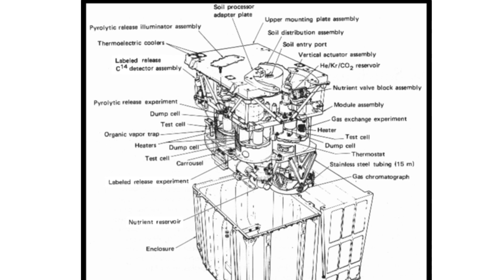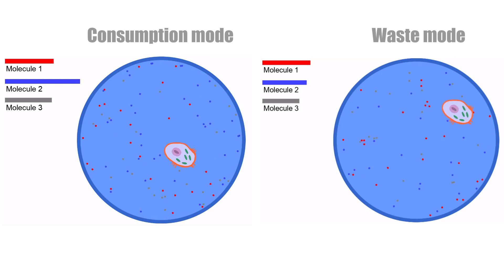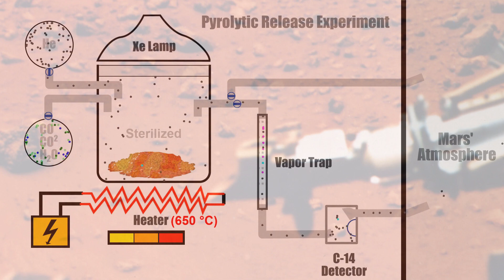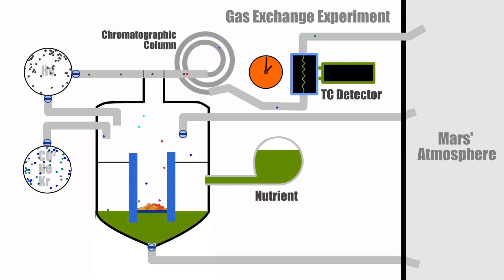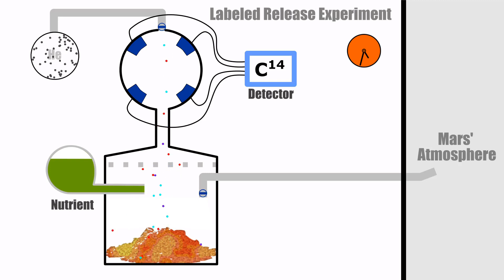How we tried to detect life on Mars.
Mars  has the closest environment  that matches that of Earth. Because of this the possibility of life existing on Mars seems to be a reasonable assumption. In 1976  NASA made the first and so far the only  attempt to answer that question. In this episode of Sensing the Universe we take a look at the technical side of what NASA did.

To find out about the story behind the mistranslation of the Italian word Canali watch the video from fellow small science YouTuber Everything Science

Please checkout  out our android space simulator app called Curiosity.  It's lets you send spacecraft to all of the inner planets of the solar system from earth.